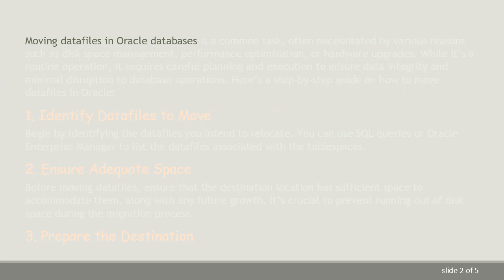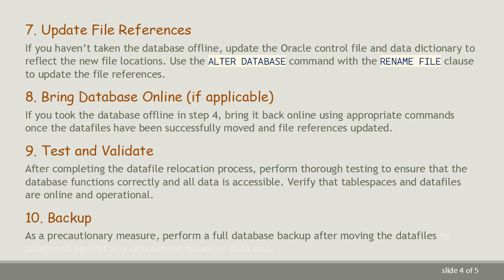How to Move Datafiles in Oracle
Summary: Learn the steps to efficiently relocate datafiles in Oracle databases without compromising data integrity or system performance.

Moving datafiles in Oracle databases is a common task, often necessitated by various reasons such as disk space management, performance optimization, or hardware upgrades. While it’s a routine operation, it requires careful planning and execution to ensure data integrity and minimal disruption to database operations. Here’s a step-by-step guide on how to move datafiles in Oracle:

Identify Datafiles to Move
Begin by identifying the datafiles you intend to relocate. You can use SQL queries or Oracle Enterprise Manager to list the datafiles associated with the tablespaces.

Ensure Adequate Space
Before moving datafiles, ensure that the destination location has sufficient space to accommodate them, along with any future growth. It’s crucial to prevent running out of disk space during the migration process.

Prepare the Destination
Create the necessary directories or file systems at the destination location where you plan to move the datafiles. Ensure proper permissions are set to allow Oracle Database to access these directories.

Take Database Offline (Optional)
While it’s not always necessary, taking the database offline during the datafile relocation process can minimize the risk of data corruption and ensure data consistency. Use the appropriate commands to shut down the database gracefully if required.

Alter Tablespaces
Use the ALTER TABLESPACE command to change the location of the datafiles associated with the tablespaces. Specify the new file paths for each datafile using the RENAME TO clause.

Move Datafiles
Physically move the datafiles from their current location to the destination directory using operating system commands. Ensure that you maintain the same file names to avoid any conflicts.

Update File References
If you haven’t taken the database offline, update the Oracle control file and data dictionary to reflect the new file locations. Use the ALTER DATABASE command with the RENAME FILE clause to update the file references.

Bring Database Online (if applicable)
If you took the database offline in step 4, bring it back online using appropriate commands once the datafiles have been successfully moved and file references updated.

Test and Validate
After completing the datafile relocation process, perform thorough testing to ensure that the database functions correctly and all data is accessible. Verify that tablespaces and datafiles are online and operational.

Backup
As a precautionary measure, perform a full database backup after moving the datafiles to safeguard against any unforeseen issues or data loss.

By following these steps, you can efficiently relocate datafiles in Oracle databases without compromising data integrity or system performance. However, always exercise caution and perform necessary backups before making any significant changes to your database environment.